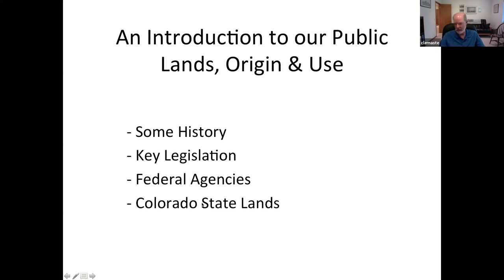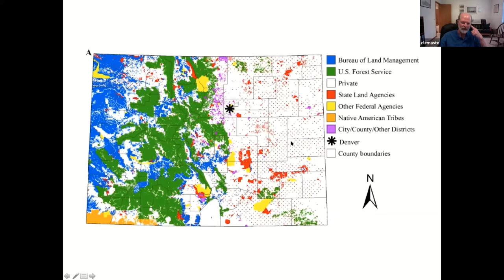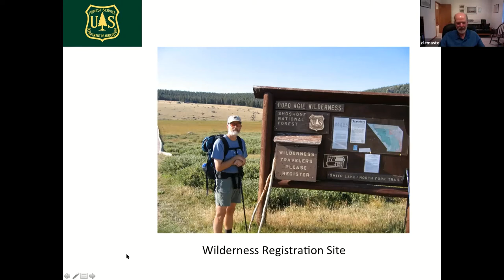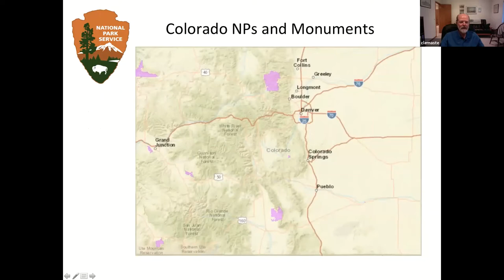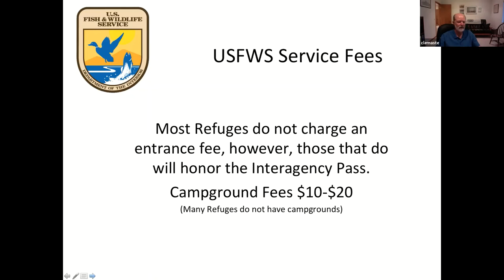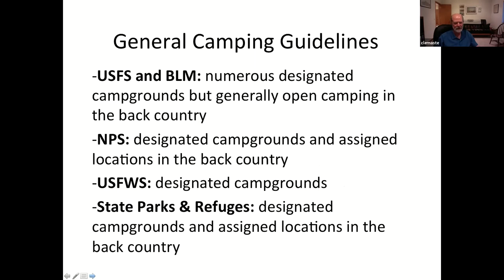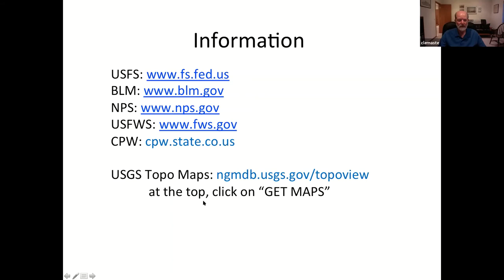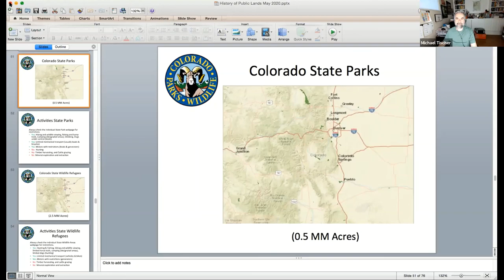QSS Nav An Introduction to our Public Lands, Origin & Use [Gary LeCain]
Gary LeCain grew up in the west where his father worked for the US Forest Service. Gary has spent over 40 years hiking and camping throughout the western US. Following university Gary worked several years with the US Forest Service and then 31 years as a Hydrologist with the US Geological Survey. His upbringing, education, and work experience provided a broad background in the use and management of our public lands.